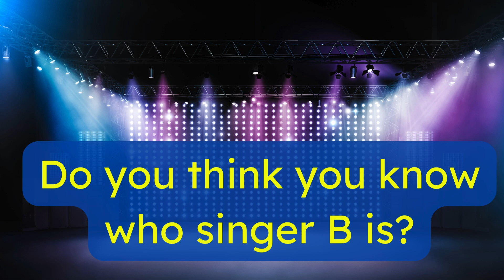Masked Teacher Episode 2